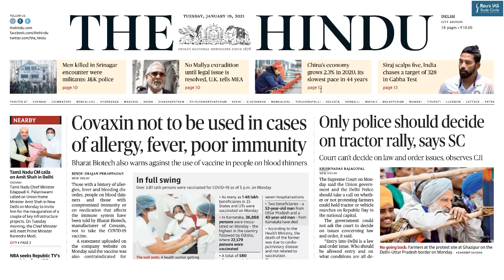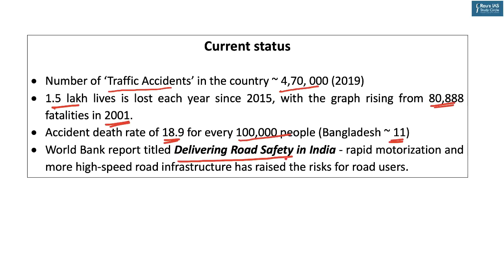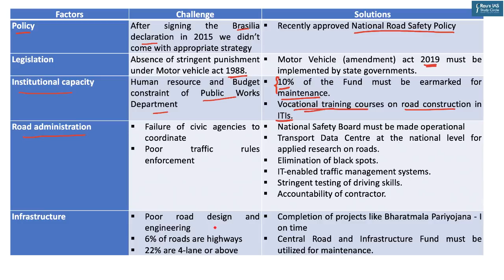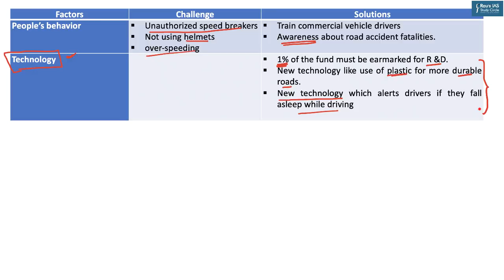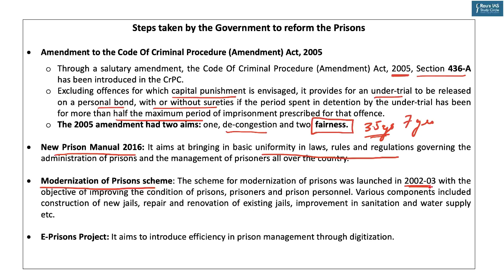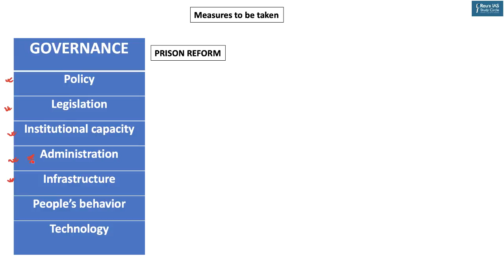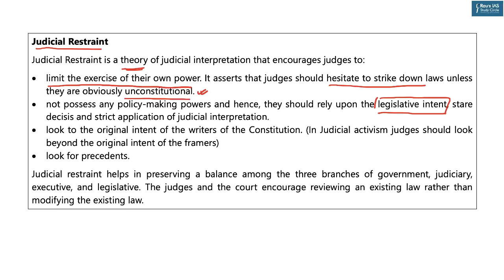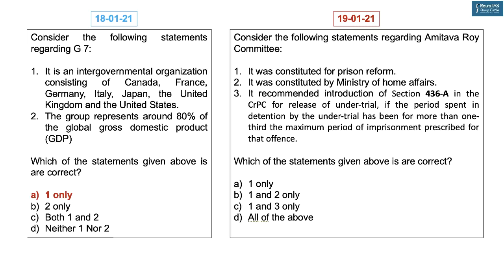THE HINDU Analysis, 19 January 2021 (Daily News Analysis for UPSC) – DNS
Presented by: Faizan Khan, Rau’s IAS Study Circle

►Link UPSC MAINS 2020 GS PAPERS

1. PTS announcement - (00:15)
2. Maharashtra among 3 States with highest deaths in road accidents – (Polity & Governance) – (03:02)
(Road Safety)
3. Being tethered to bars during a pandemic – (Polity & Governance) – (13:41)
(Prison Reform)
4. Only police should decide on tractor rally, says SC – (Polity & Governance) – (23:33)
    (Judicial Restraint)
5. Question for the day – (Polity & Governance) – (29:09)